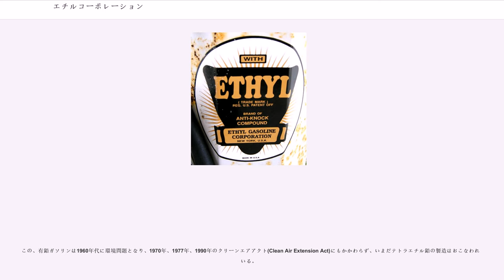エチルコーポレーション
エチル コーポレーション(Ethyl Corporation)はゼネラルモーターズ(GM)が開発したアンチノック剤テトラエチル鉛の供給元として1924年にGMとスタンダード石油との合弁事業"エチル ガソリン コーポレーション"として発足。1942年、エチル コーポレーション。1962年、LBOで売却され、買収先の会社名となった。2004年、ニューマーケット コーポーレーションと会社名を変更し持ち株会社となり、同時に新たに子会社としてエチル コーポレーションを発足。現在にいたるまで燃料添加剤メーカーとして存続し、米国バージニア州リッチモンドに本社を置き、燃料添加剤の製造、混合、配給をおこなっている。2007年現在、エチルコーポレーションはテトラエチル鉛の直接生産はおこなっていない。実際の生産販売はライセンス契約に基づき英国企業イノスペックがおこなっており、衰退事業ではあるがそのライセンス料は現在でもエチルコーポレーションに高いキャッシュフローをもたらしている。

米国では一般にTELと呼ばれているテトラエチル鉛の供給元である。エチルやTELという用語はLead（鉛）という言葉を避けるために用いられている。ガソリンのアンチノック剤としての添加物。現在はエチルコーポレーションとのマーケティングおよび販売の契約に基づき英国に本社を置くイノスペック（旧オクテル コーポレーション）が提供している
（イノスペックはテトラエチル鉛提供会社として最後に残った一社である。）

テトラエチル鉛は土、空気、水の鉛汚染の主要原因とされており、人体にも非常に有害である。鉛汚染は過去1世紀で625%以上に増加しているが、その主要原因はテトラエチル鉛を含んだ有鉛ガソリンによる汚染である。
エチル コーポレーションは過去にはガソリンからのテトラエチル鉛による過度な危険性を否定していた。しかし、一方で、テトラエチル鉛はアンチノック材としての効果は現時点においても高くまた最も安価である。
しかし有鉛ガソリンではガソリン車の排気ガス浄化のための三元触媒が使えないため、環境問題に取り組む国々では有鉛ガソリンの自動車使用が規制されている

テトラエチル鉛は"エチルフルード(Ethyl Fluid)"としてガソリンに混合され供給された。エチルフルードとはテトラエチル鉛と抗鉛化物質である1,2-ジブロモエタンや1,2-ジクロロエタンを混合したものである。清掃など他の用途でガソリンが使用される場合に、容易に判別でき、使用を避けるため、エチルフルードには、添加を判別するための着色がなされていた。

ゼネラルモーターズ(GM)の研究子会社となっていたデイトン・リサーチ・ラボラトリーで1921年12月に、テトラエチル鉛をガソリンに添加するとエンジンがノッキングを起こさなくなることをチャールズ・ケタリングとトマス・ミジリーが発見。GMはデュポンとガソリン添加剤としてのテトラエチル鉛の産業化を検討し、1923年4月、ゼネラルモーターズ・ケミカル・カンパニー (General Motors Chemical Company) を設立した。しかし、準備期間に工場で複数の死者が発生し、デュポンは手を引き、その後、GMは、ロックフェラーのスタンダード石油と組む。1923年9月、スタンダードオブインディアナ（Amoco(American Oil Company)を経て現在BP）とエチルガソリンを大規模に販売。これが成功したので、1924年、スタンダードオブニュージャージー(現在のエクソンモービル)と組み、エチル ガソリン コーポレーション (Ethyl Gasoline Corporation) を設立。、ノッキングしないこのガソリンは、エチルガソリンという名前で世界中のガソリン販売業者を通じて販売された。1942年、エチルコーポレーションと社名変更。

1962年に、リッチモンドのアルベマール ペーパー マニュファクチャリング カンパニーが2億米ドルを借金しながらエチル コーポレーションを購入した。エチル コーポレーションはアルベマールの13倍の規模だった。アルベマールは社名をエチル コーポレーションと変更。現在ではゼネラルモーターズはテトラエチル鉛から将来生じるであろう責任を考慮して分離を考えていたと一般に考えられている。1962年のこの取引は当時では過去最大のレバレッジド バイアウトだ...